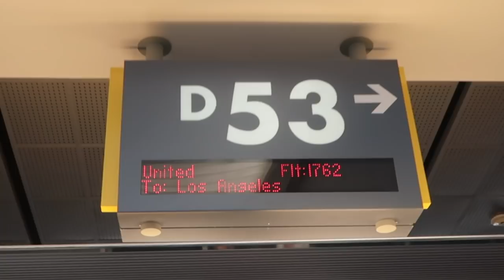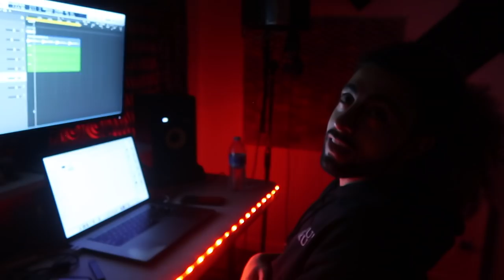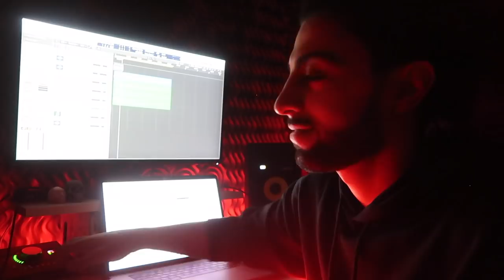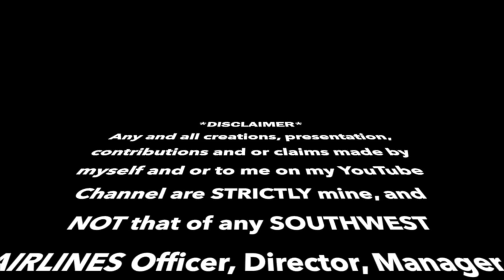FLIGHT ATTENDANT LIFE | GAMBLING WITH CREW SCHEDULING | VLOG 2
I asked crew scheduling to release me in Las Vegas (LAS) and waive my deadhead to figure my own way back to LAX The Life of a Flight Attendant. My "band" also makes another song lol

BEST GEAR!

SONY A7 iii
SONY 16-35mm Lens
Rode Mic Pro
Canon G7x Mark ii
GoPro Hero 4 Silver
DJI Mavic Pro
Gorillapod Action
Windscreen for microphone
Kelty 50 L Backpack